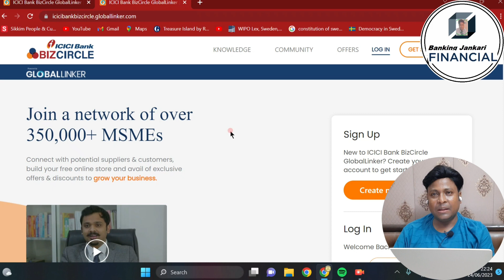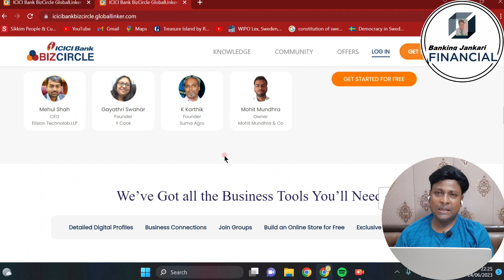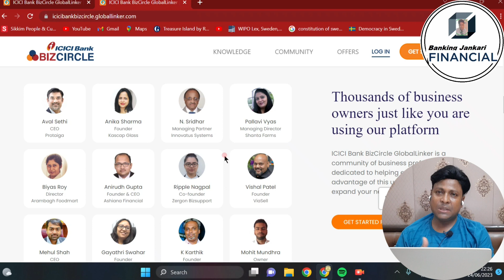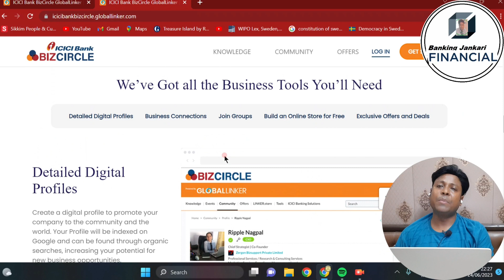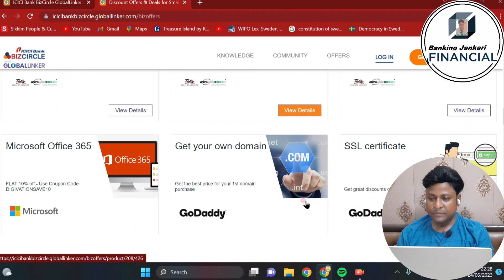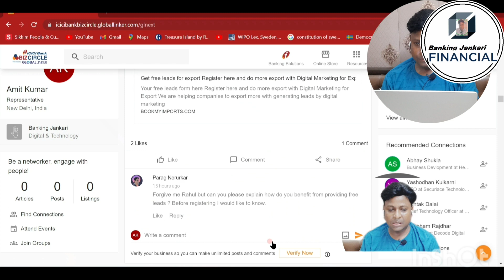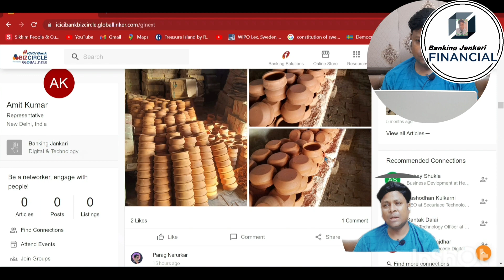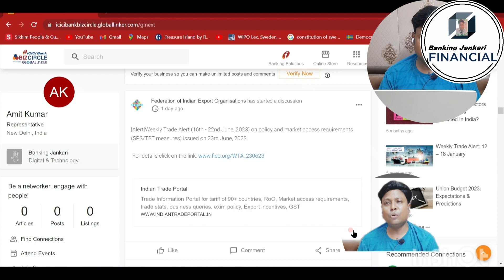ICICI Bank BIZCIRCLE Globallinker | Grow startups with ICICI bank अपना स्टार्टअप बिजनेस कैसे बढ़ाएं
Hi friends in this video you can watch regarding icici bank bizcircle | Apne Business ko Kaise Badhea
BizCircle GlobalLinker – Business Networking Platform in India for Small & Medium Scale Business – ICICI Bank. PERSONAL
अपना स्टार्टअप बिजनेस कैसे बढ़ाएं
icici bank
globallinker
social networking
business
networking
e-commerce
networking habits
smes
start-up
how to grow your startup
,how to build a startup
,how to pitch your startup
,how to raise money for a startup
,how to get funded
how to ipo
how to raise money
startup growth tips
startup growth hacks
billion dollar exit
andreessen horowitz
6 startup growth tips from a midas list vc
garry tan initialized capital
what is an exit
silicon valley vc
initialized capital
garry tan initialized
best silicon valley vc
startup business grow kaise kare
icici bank business grow
bizcircle se business kaise badhega
global business kaise kare
how to catch global customers